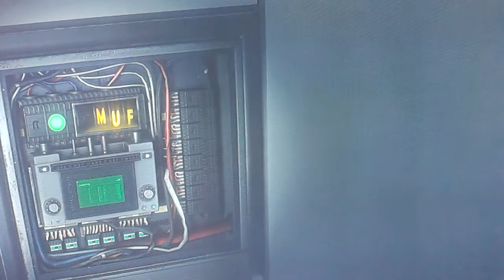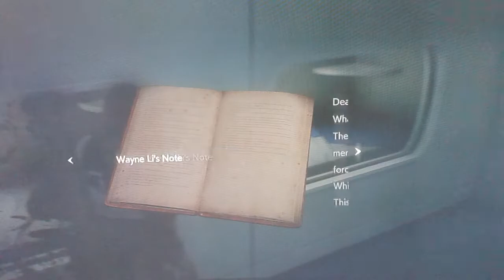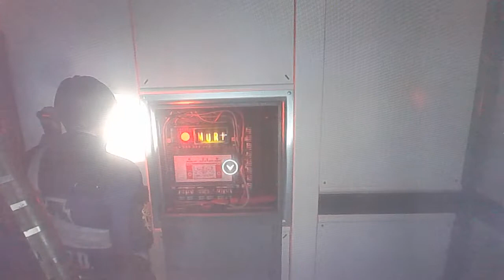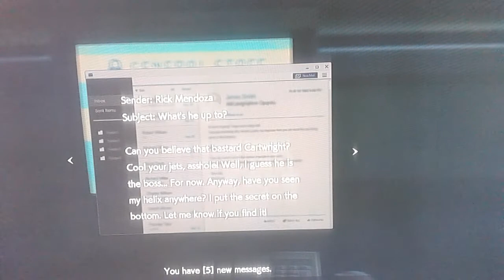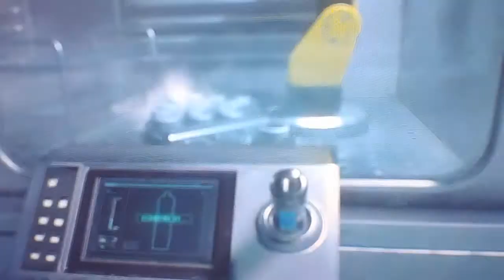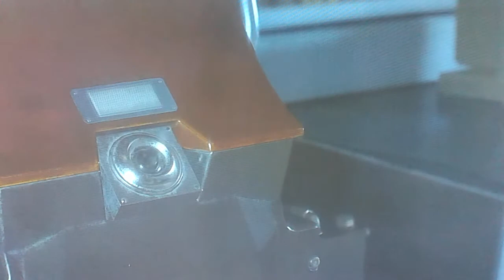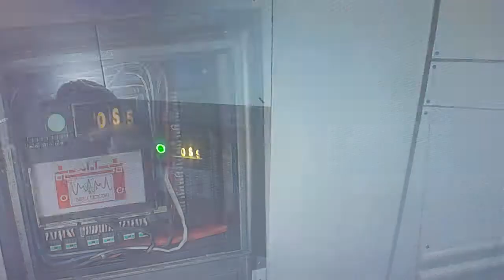Re2 remake part 21